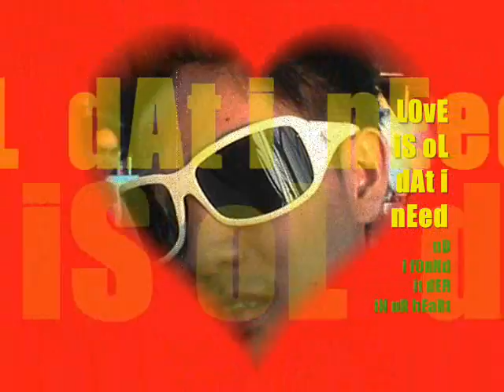ulyses agustin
eula